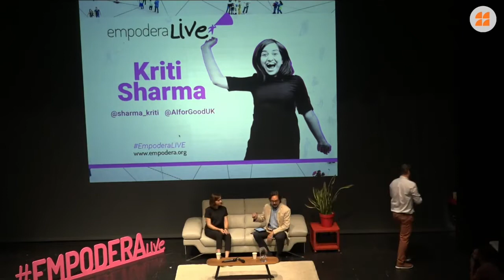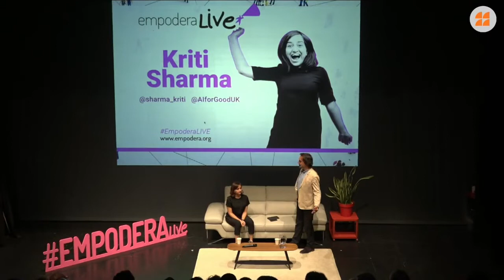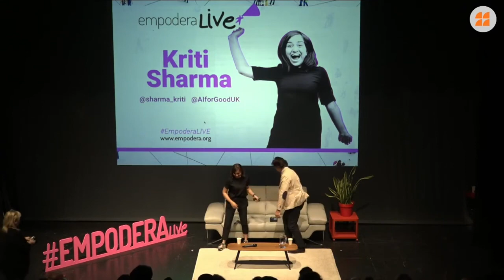Kriti Sharma: Ética e Inteligencia Artificial centrada en las personas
Entrevista a Kriti Sharma, experta en inteligencia artificial, fundadora de AI for Good UK. Nombrada por Forbes 30 Under 30 Europe, como una de las visionarias que está creando la nueva Europa digitalizada.